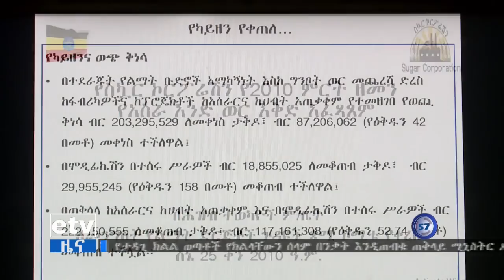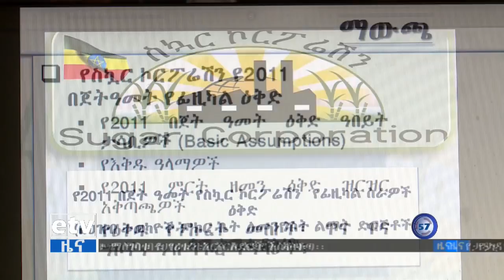EBC የስኳር ኮርፓሬሽን በክዋኔ ኦዲት የታዩ ክፍተቶችን ሊያርም እንደሚገባ የህዝብ ተወካዮች ምክር ቤት አሳሰበ፡፡